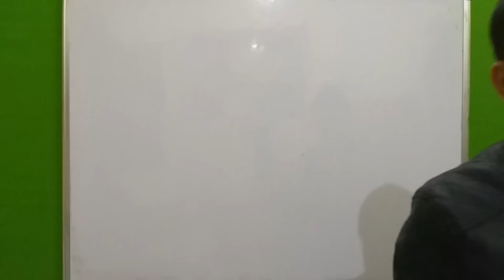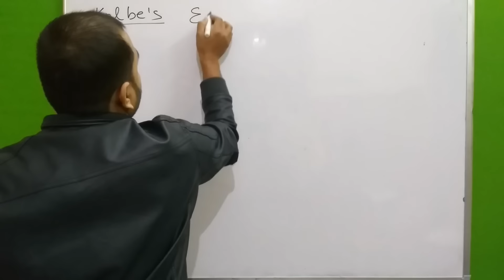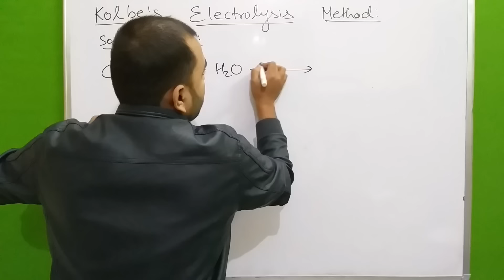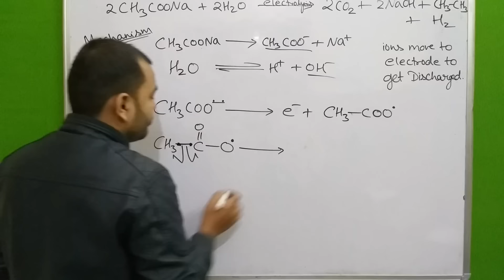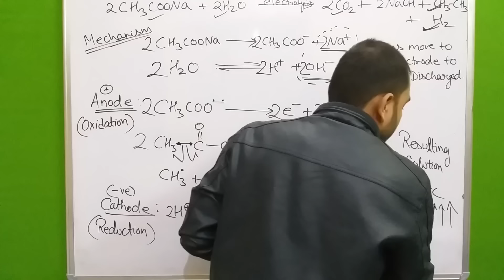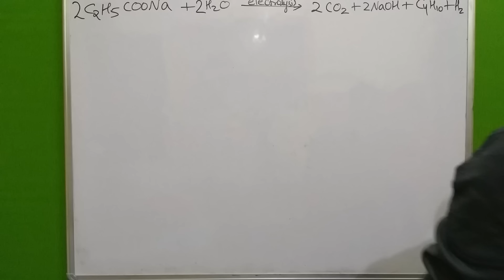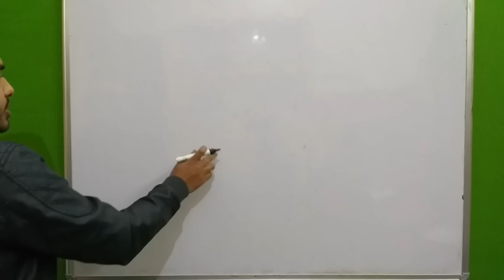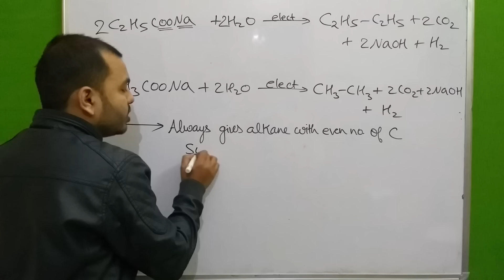Hydrocarbons 03 : Preparation of Alkanes 03 : Kolbe's Electrolytic Method - in Detail JEE MAINS/NEET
LAKSHYA Batch(2020-21)

Registration Open!

2)Live Classes and recorded Video Lectures (New, different from those on YouTube)

3)PDF Notes of each class.

4)DPP: Daily Practice Problems with each class having 10 questions based on the class of JEE Mains/NEET level.

5)Syllabus Completion by end of January, 2021 with topicwise discussion of Last 10 Years Problems in Boards, JEE Mains/NEET within Lecture.

6)The Complete Course (Video Lectures, PDF Notes, any other Study Material) will be accessible to all the students untill JEE Mains & NEET 2021 (nearly May 2021)

7)In case you missed a live class, you can see its recording.

8)You can view the videos  any number of times.

9)Each chapter will be discussed in detail with all concepts and numericals

10)Chapterwise Approach towards JEE Mains/ NEET & Board Exams.